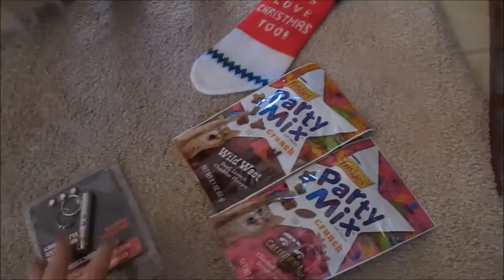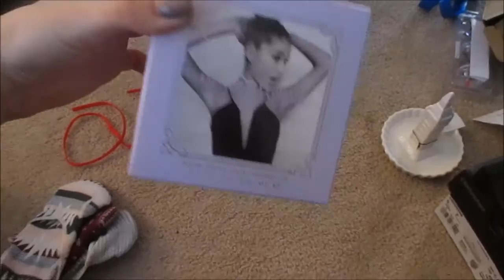Vlogmas Day 25 ||Merry Christmas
I hope you had the best day ever!! What did you do? What's your favorite tradition? Also, please tell me what you would like to see now that vlogmas is done. Daily vlogs, weekly vlogs, video ideas? I hope your day was merry and bright. He's the reason for the season!! See you soon!

                    XOXO,
                          Delaney